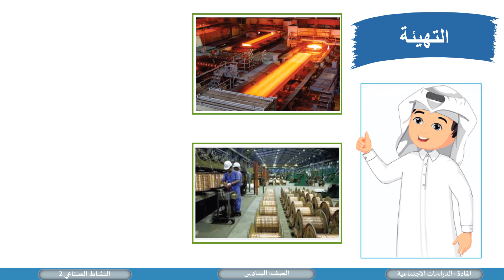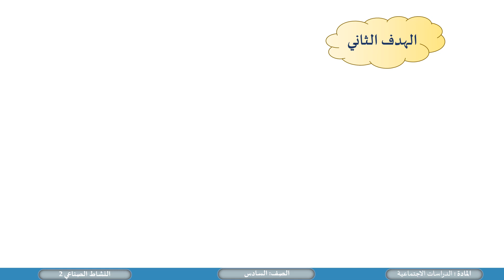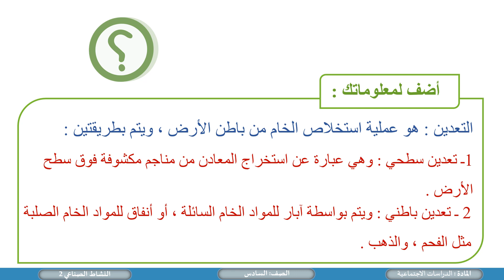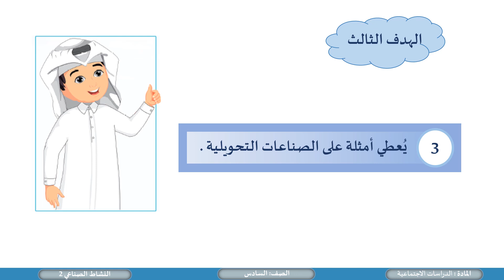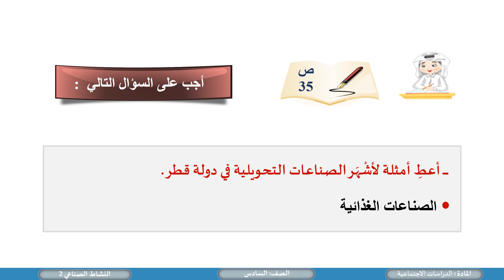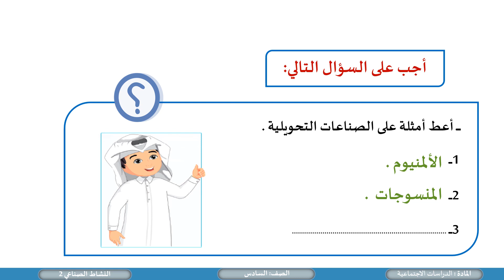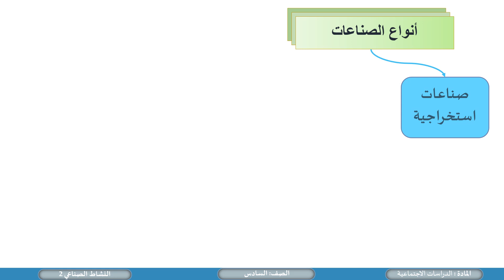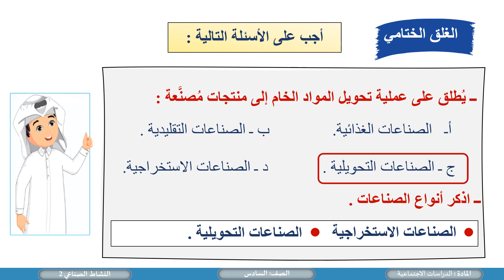الصف السادس الدراسات الاجتماعية النشاط الصناعي 2